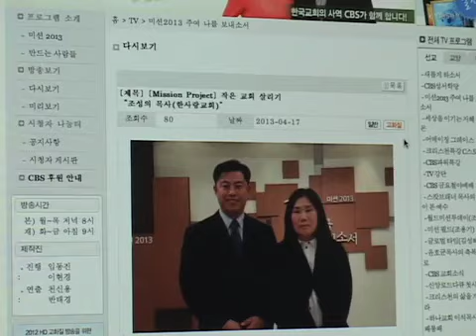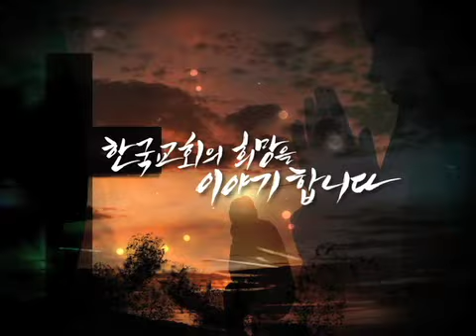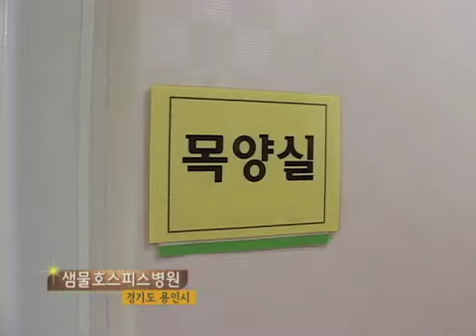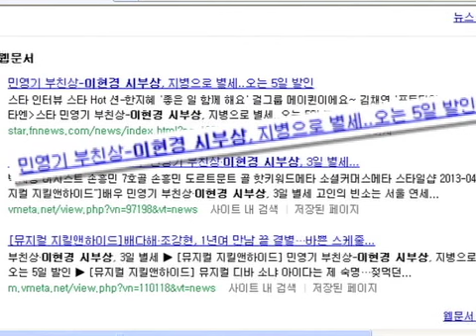CBS 「미션2013, 주여 나를 보내소서」 상반기 결산 특집 2부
상반기를 마무리하며 「미션2013」과 CBS 방송선교의 성과를 정리하는 결산 특집 두번째 시간!

「미션2013」을 통해 기적같은 결실을 맺은 고양 한사랑교회 조성의 목사(꽈배기 전도), 샘물호스피스 원주희 목사, 나눔선교회 정경섭 선교사를 다시 만나 봅니다!

특별히 MC 이현경 씨와 그녀의 남편 민영기 씨가 호스피스 봉사를 하는 아름다운 장면도 담았습니다.